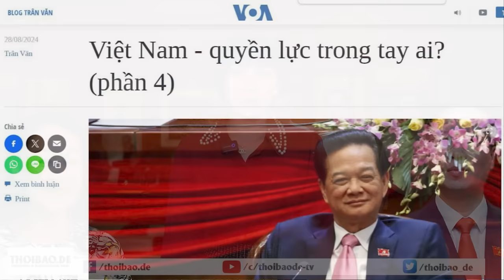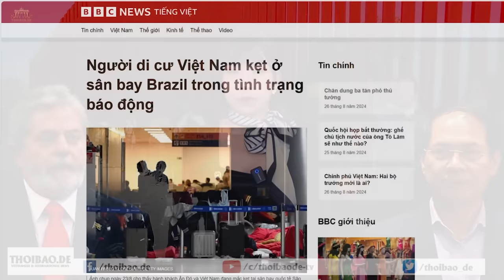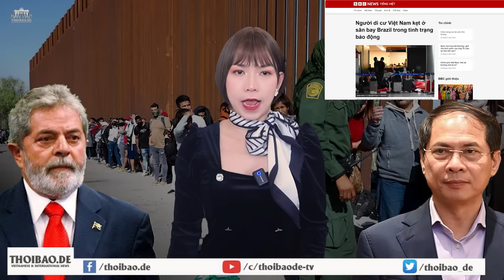Liệu Nguyễn Tấn Dũng có quay lại chính trường để chia sẻ quyền lực?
Hình ảnh ông Dũng ngồi bên cạnh ông Tô Lâm, như nhân vật thứ 2 của hệ thống chính trị, hệ thống công quyền tại Việt Nam đã khơi dậy nhiều đồn đoán.
Đáng lưu ý là, ngay sau đó, bắt đầu có một số cá nhân sử dụng mạng xã hội, để “giải oan” cho ông Nguyễn Tấn Dũng. Thậm chí khẳng định ông Dũng có “nhân cách lớn”!

Xem bài chi tiết tại:
Hoặc: